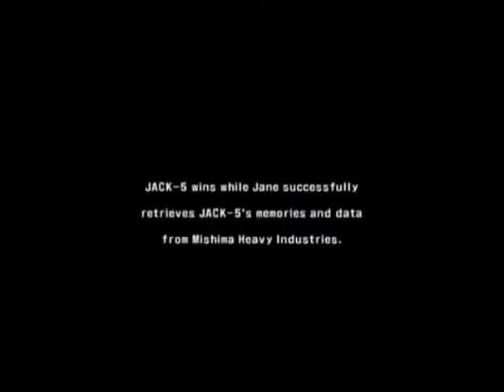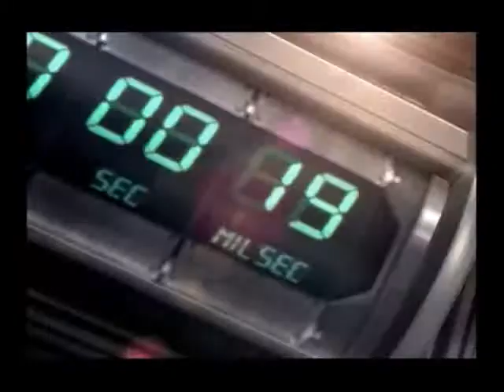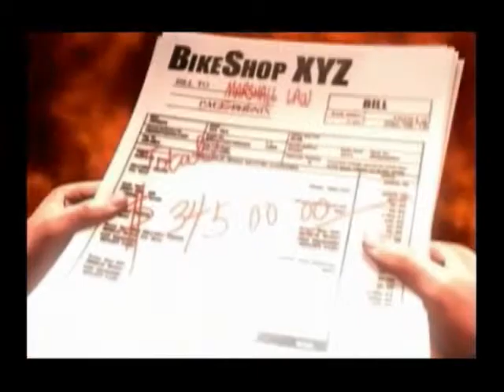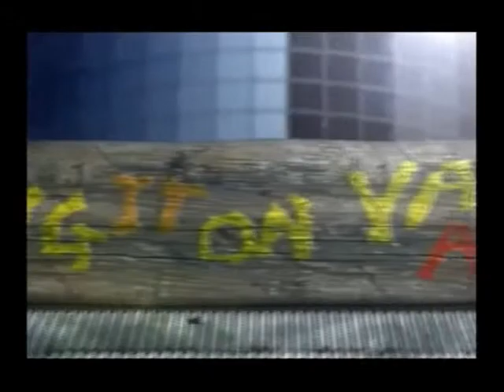Tekken 5 Episode 9 - The New CEO of the Mishima Zaibatsu [SEASON FINALE]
A non-profit video made with cutscenes and CGs of the Namco's games: Tekken 5, Tekken 5: Dark Resurrection.

Um vídeo sem fins lucrativos feito com cenas e CGs dos jogos da Namco, Tekken 5, Tekken 5: Dark Resurrection.